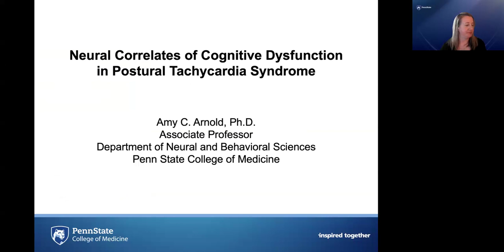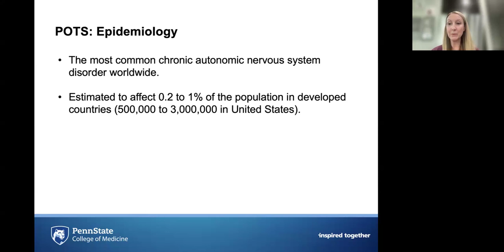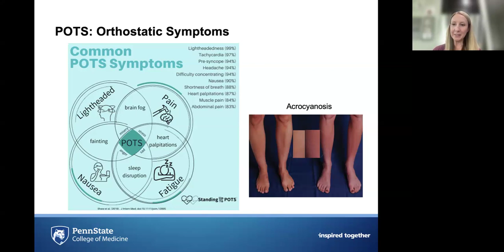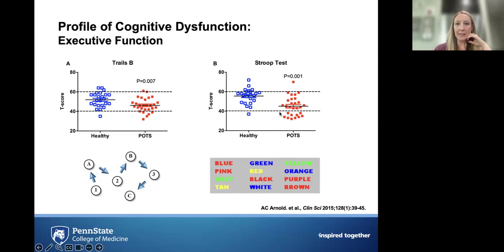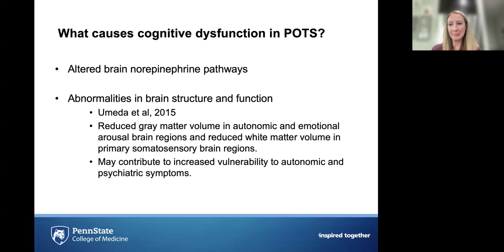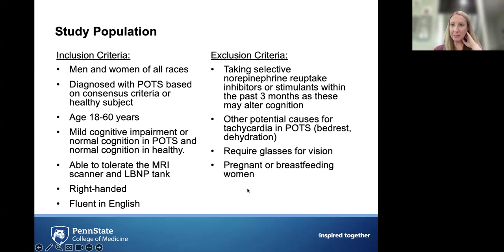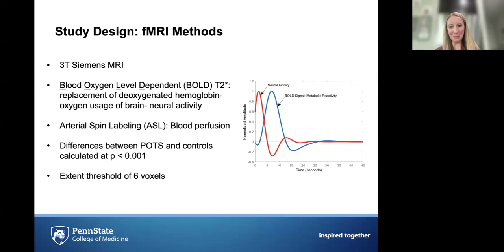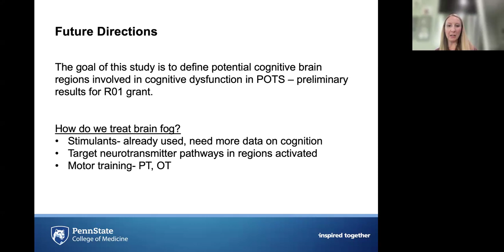Neural correlates of cognitive dysfunction in postural tachycardia syndrome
Presented by Amy Arnold, PhD

The Translational Science Seminar (TSS) Series is held monthly. Each month, a panel of speakers will present practical information related to clinical and translational topics, with the goal of exposing participants to contemporary issues and tools that can accelerate the translation of research to benefit human health.  All sessions are offered virtually.